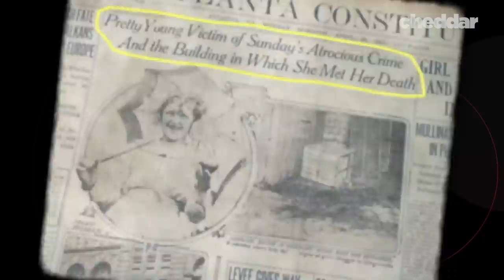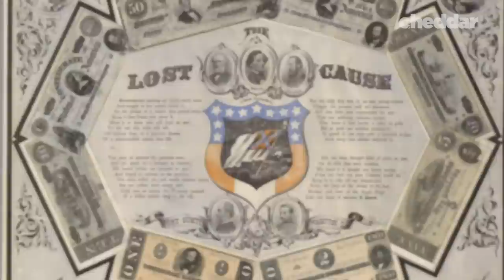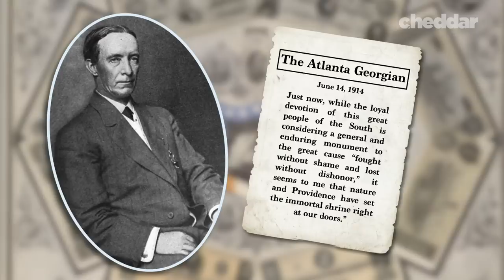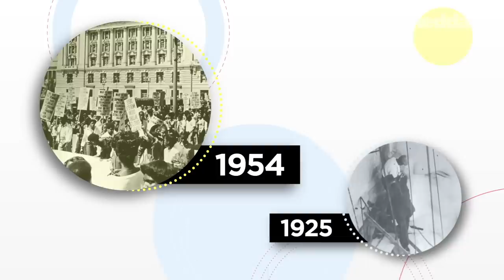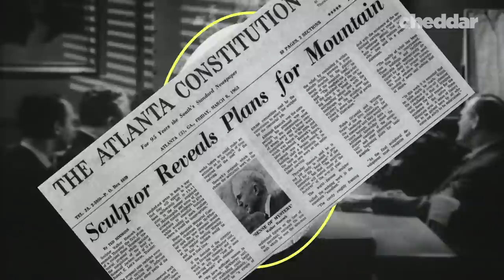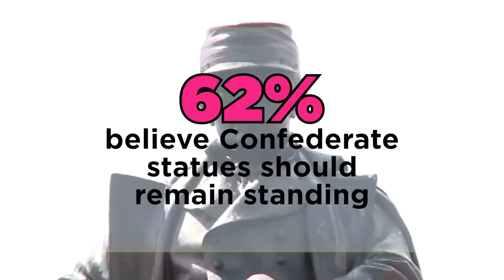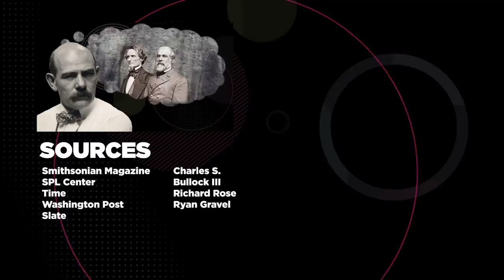What To Do With America's Largest Confederate Monument? - Cheddar Explains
Statues commemorating the Confederacy are being torn down across America as a result of racial unrest following the murder of George Floyd in Minneapolis. But the largest monument in the country has been left out of the conversation: Stone Mountain monument in Georgia. The 42-foot-deep, 76-by-158 foot carving of Confederate President Jefferson Davis, and Generals Robert E. Lee and Stonewall Jackson sits on the face of the world’s largest piece of exposed granite. Removing it could require bitter political debate and a year-long demolition. But for most, the racist history it represents is too hard to ignore.